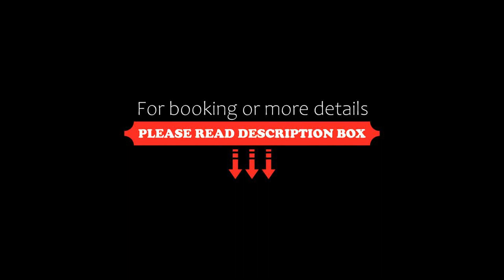Sonesta Hotel Pereira, Pereira, Colombia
About Property:
You're eligible for a Genius discount at Sonesta Hotel Pereira! To save at this property, all you have to do is sign in.
Offering an outdoor swimming pool and an on-site restaurant, Sonesta Hotel Pereira also features a convention centre and free WiFi access. A free daily breakfast is included.
Each air-conditioned room here will provide you with a cable TV, a minibar and a private bathroom with a bath or shower and a hairdryer. An iPod dock is als...
Property Type: Hotel
Address: Kilómetro 7 vía Pereira-Cartago, 660009 Pereira, Colombia
Searching For
1. Sonesta Hotel Pereira - Pereira - Colombia
2. Sonesta Hotel Pereira - Pereira - Colombia Address
3. Sonesta Hotel Pereira - Pereira - Colombia Rooms
4. Sonesta Hotel Pereira - Pereira - Colombia Amenities
5. Sonesta Hotel Pereira - Pereira - Colombia Offers and Deals
Audio Credit:
Track Title: Blank Slate
Artist: VYEN